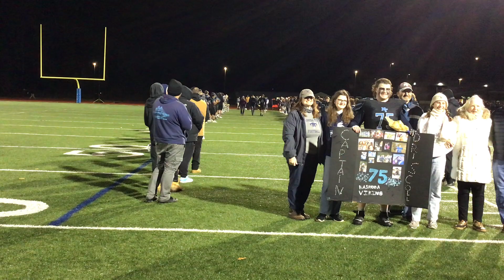Nashoba Tech Football Senior Night 2023